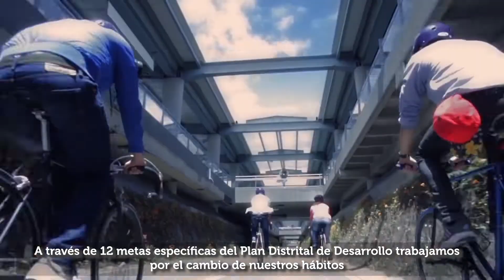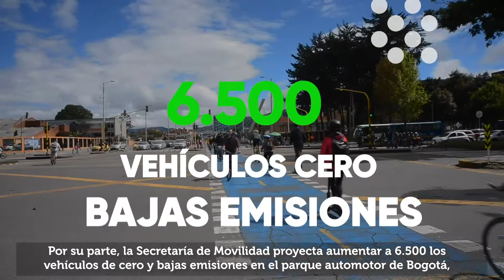Alianza Bogotá con C40